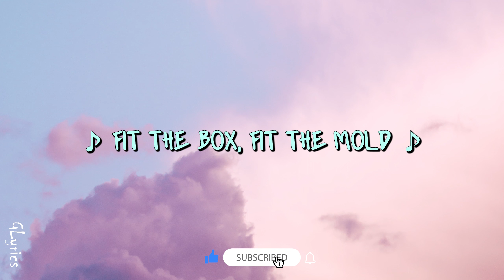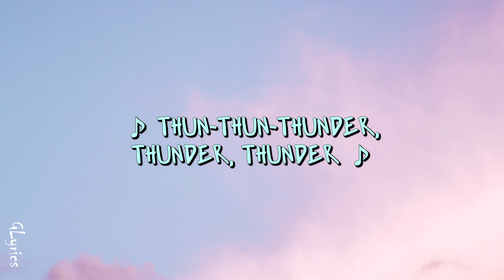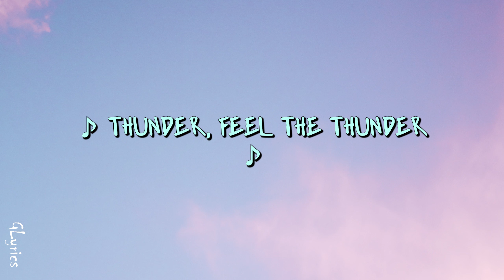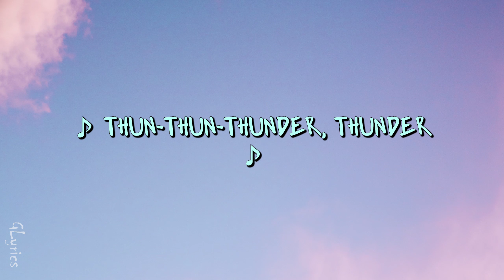Imagine Dragons - Thunder (GLyrics)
🎧 LYRICS VIDEO
✅Click the 🔔 to stay updated !
👍 Thumbs Up if you like this video.
 [Credits ]
Get Origins, ft. Natural, Zero, Machine and Bad Liar, out now

Music video by Imagine Dragons performing Thunder. (C) 2017 KIDinaKORNER/Interscope Records